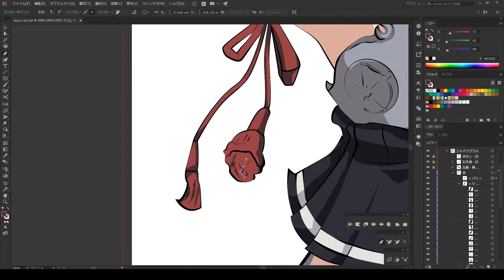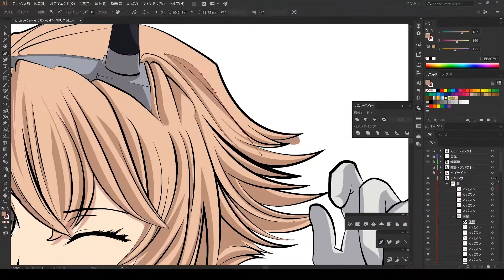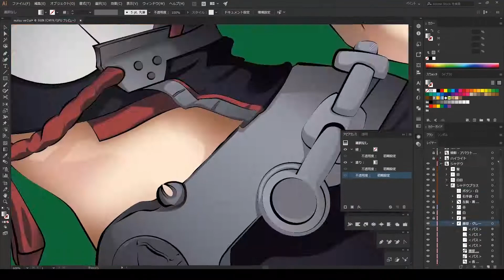Mutsu Illust -Kancolle-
This is something I posted on Twitter a long time ago.

A friend drew this and I drew it in illustrator.
However, I don't know Kancolle very well, so I'm not sure if this is correct.

艦これという名前は知ってはいるんですけどね、実はゲームもやってなければ、アニメも観たことがないという。そんな奴が何やってるのやら。

BGM : Don't be Afraid -FINAL FANTASY VIII- (My Cover)